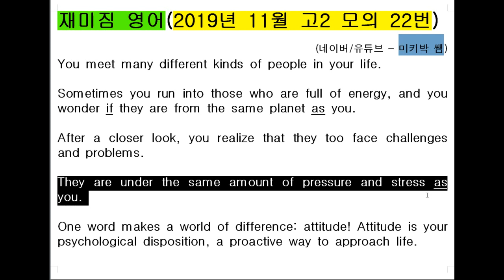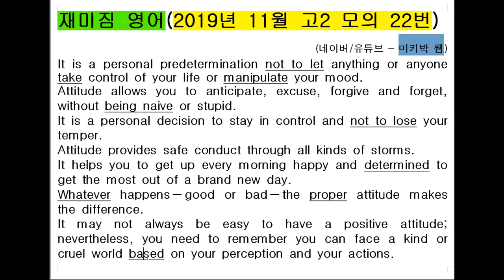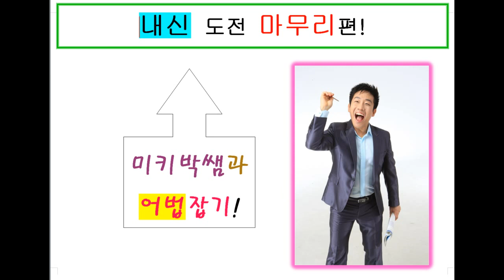1등급 잡아라! 어법 잡아라!(2019년 11월 고2모의 22번 어법 총정리)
영어는 재미짐, 재미짐 영어 미키박쌤입니다.

어법? 내신 1등급 받으려면 당연히 기본이죠!

2019년 11월 고2모의 22번 어법 총정리 입니다.

꼭 보세요

무조건 도움됩니다!

목동 현대파리지앙 409호 / 인천송도 금호어울림 107동 102호